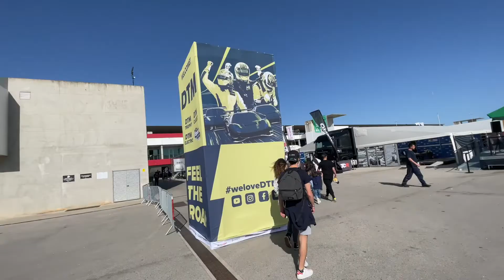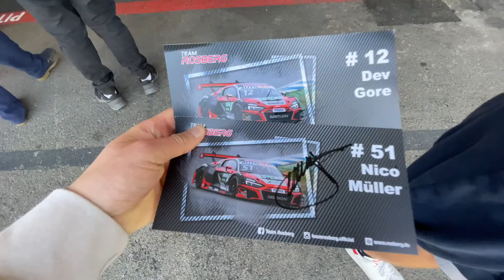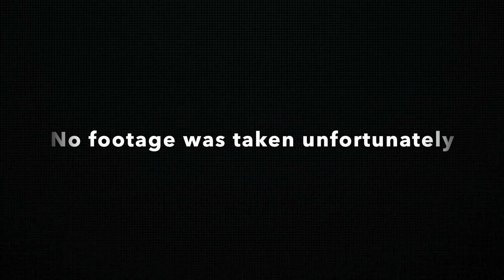I went to watch DTM...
cars, trackday, track, race, racingcar, circuito, porsche, bmw, jdm, supercars, german, english, lamborghini, ferrari, experience, fast, speed, dtm, motorsport